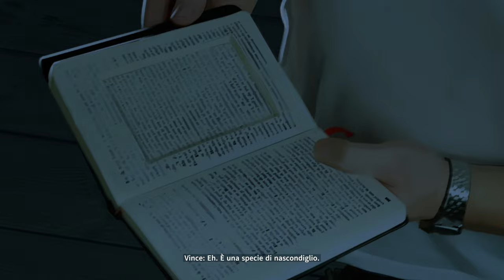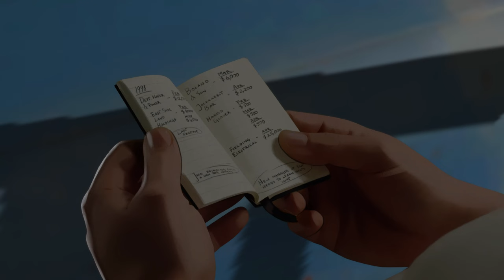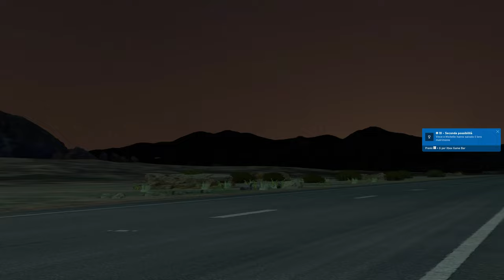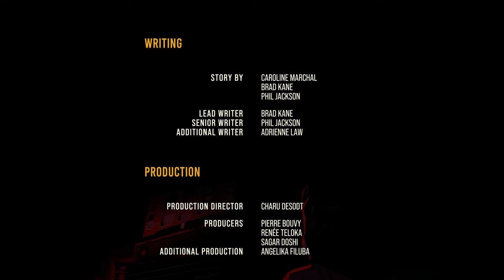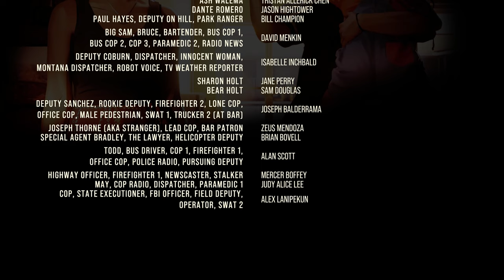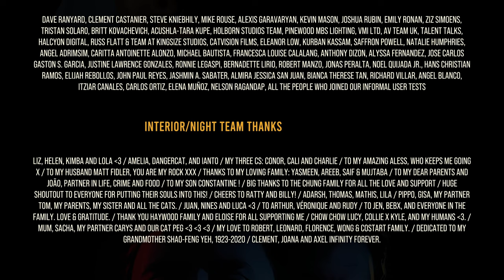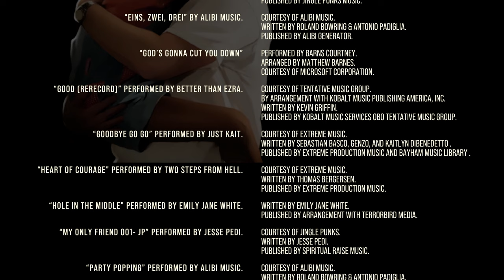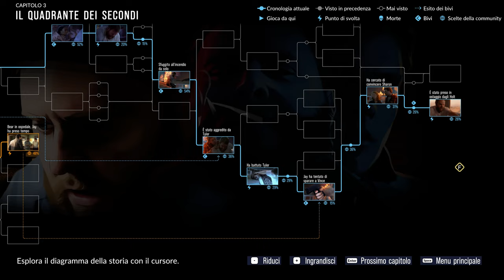RISSA? | CAPITOLO 3 | AS DUSK FALLS GAMEPLAY WALKTHROUGH ITA [4K ULTRA HD]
Gameplay Walkthrough di As Dusk Falls completamente doppiato in italiano!
Parte 3 con il Capitolo 3 (Chapter 3): Il Quadrante dei Secondi, dove ormai la tensione è salita e la rissa è inevitabile.

‎As Dusk Falls‎‎ è un video‎‎gioco di avventura‎‎ narrativa del 2022 sviluppato da ‎‎Interior Night‎‎ e pubblicato da ‎‎Xbox Game Studios‎‎. È stato rilasciato per ‎‎Windows‎‎, ‎‎Xbox One‎‎ e ‎‎Xbox Series X|S‎‎ il 19 luglio 2022.‎

As Dusk Falls è una storia drammatica originale e interattiva, sviluppata da Interior Night, che esplora le vite intrecciate di due famiglie nel corso di trent'anni. La narrazione prende avvio nel 1998 con un furto con scasso fallito in una piccola città dell'Arizona, e le scelte che compirai avranno un notevole impatto sulle vite dei personaggi in questa vicenda spietata di tradimento, sacrificio e forza interiore.

▶ Capitoli:
00:00:00 | Introduzione a As Dusk Falls
00:01:27 | Capitolo 3: Il Quadrante dei Secondi
01:05:21 | Libro Uno: Titoli di Coda
01:12:01 | Conclusione e Risultati del Capitolo 3